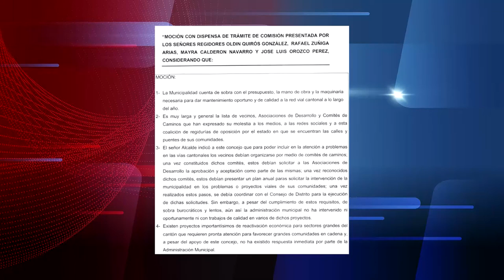Oposición en el concejo municipal de Pérez Zeledón cuestiona negativa a moción sobre caminos